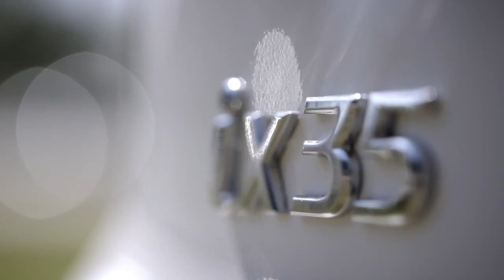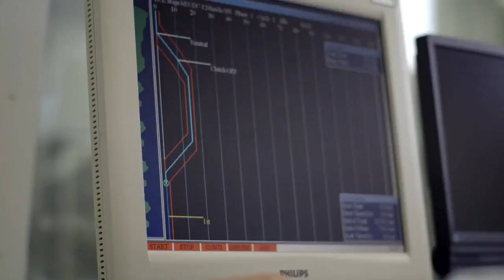La tecnología de pila de combustible de Hyundai bate récords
Hyundai puede presumir de comercializar el primer vehículo de pila de combustible del mundo producido en serie, el Hyundai ix35 Fuel Cell, y lo ha celebrado con este vídeo en el que repasa, de la mano de sus principales protagonistas, la evolución de una tecnología que cumple 10 años de desarrollo. En este tiempo, la marca coreana ha protagonizado algunos de los mayores hitos en el campo de la movilidad sostenible gracias a la apuesta de la marca por el hidrógeno como combustible limpio y respetuoso con el medio ambiente. Uno de los primeros tiene que ver con la autonomía, ya que el ix35 Fuel Cell acaba de un plumazo con el problema de la limitada autonomía de los vehículos eléctricos que comienzan a llegar al mercado. No en vano, es capaz de recorrer 594 kilómetros con un solo repostaje.

Pero llegar hasta el momento actual no ha sido fácil. Soongil Kweon, ingeniero de investigación de la marca, recuerda cómo la compañía consiguió, en una primera fase, incrementar la autonomía del primer Santa Fe de pila de combustible de 150 a 200 kilómetros. "Esto fue posible", explica, "aplicando la tecnología en un vehículo exclusivamente de pila de combustible, no híbrido". Sin embargo, "nuestra pila de combustible actual se está utilizando en un vehículo híbrido, con lo que podemos alcanzar mayores distancias, cercanas a los 600 kilómetros".

La autonomía del ix35 Fuel Cell no es su único punto fuerte. Y es que este modelo utiliza hidrógeno para su propulsión y sólo emite vapor de agua, por lo que es una alternativa real a los vehículos de motor de combustión interna. No contamina, no emite gases de efecto invernadero y no expulsa partículas perjudiciales para la vida de las personas. A esto tenemos que añadir otras ventajas adicionales, como un repostaje rápido, la entrega de par de manera instantánea o la ausencia de ruido. Y todo ello con unas prestaciones más que aceptables: su motor eléctrico desarrolla una potencia equivalente a 136 CV con un par máximo de 300 Nm. La velocidad máxima es de 160 km/h.

Gracias a su alto nivel de desarrollo, el Hyundai ix35 Fuel Cell no sólo presume de ser el primer vehículo con esta tecnología a la venta a nivel global, sino también de haber conseguido otros importantes logros. A finales del año pasado, sin ir más lejos, Hyundai proporcionó la flota de taxis de pila de combustible más grande del mundo, al entregar cinco unidades de este modelo a la start-up de taxis con sede en París STEP (Société du Taxi Electrique Parisien). La entrega de los coches coincidió con la inauguración de la primera estación de servicio de hidrógeno en París, que tuvo lugar durante la Conferencia de las Naciones Unidas sobre el Cambio Climático celebrada en la capital francesa.

En esa misma fecha Hyundai escribió otra página en la historia de esta tecnología al entregar otras 50 unidades del ix35 Fuel Cell para su distribución a clientes de toda Europa. Gracias a esta entrega, la más grande jamás realizada en el Viejo Continente de coches de hidrógeno, la flota de vehículos de pila de combustible de Hyundai supera las 250 unidades, más que el resto de fabricantes juntos. Pero aquí no terminan los hitos alcanzados por la firma coreana, ya que en el verano del año pasado, un ix35 Fuel Cell fue capaz de recorrer 2.383 kilómetros en apenas 24 horas. Los protagonistas de la hazaña, los noruegos Arnt-Gøran y Marius Bornstein, han demostrado en repetidas ocasiones que la tecnología del hidrógeno es completamente viable para el día a día. En 2014 batieron otro récord con un ix35 Fuel Cell al viajar 700 kilómetros con un depósito de hidrógeno. También han conducido de Oslo (Noruega) al principado de Mónaco repostando únicamente en estaciones de hidrógeno.

Lejos de la creencia de muchos neófitos, el hidrógeno es completamente seguro, tal y como han demostrado los test realizados por Hyundai. Estas pruebas ponen de manifiesto que el ix35 Fuel Cell iguala o supera a los vehículos convencionales tras una colisión. Del mismo modo, supera a sus hermanos tradicionales en los ensayos de incendio gracias a sus sensores específicos, que aseguran una rápida y segura ventilación del tanque.